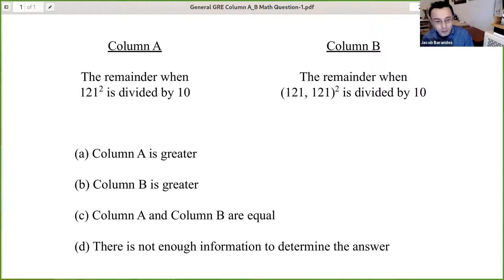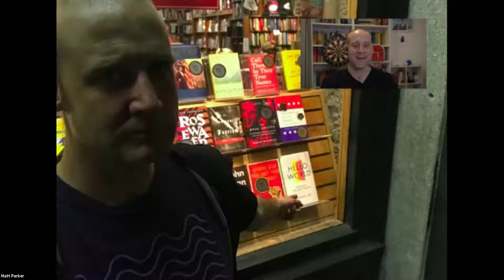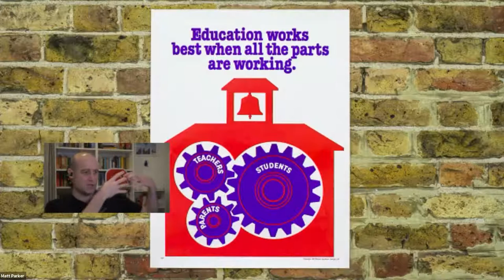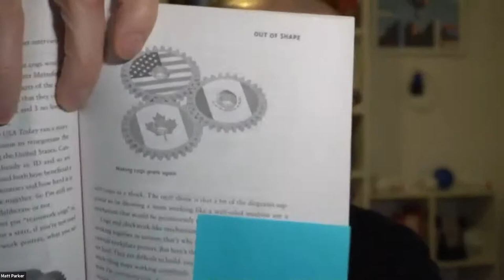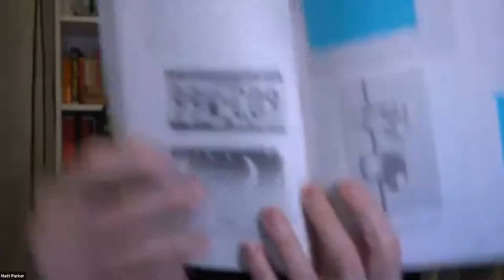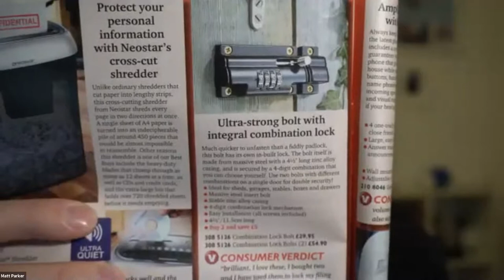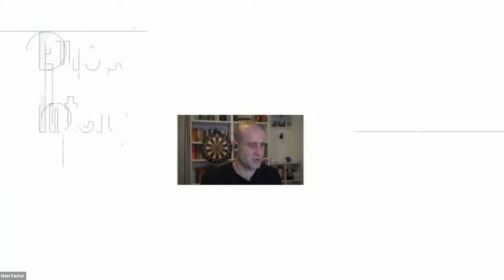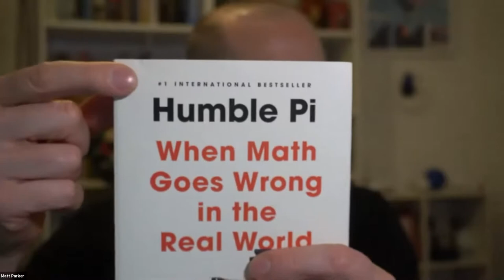Matt Parker, "Humble Pi: When Math Goes Wrong in the Real World"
Our whole world is built on math, from the code running a website to the equations enabling the design of skyscrapers and bridges. Most of the time this math works quietly behind the scenes . . . until it doesn’t. All sorts of seemingly innocuous mathematical mistakes can have significant consequences.

Math is easy to ignore until a misplaced decimal point upends the stock market, a unit conversion error causes a plane to crash, or someone divides by zero and stalls a battleship in the middle of the ocean.

Exploring and explaining a litany of glitches, near misses, and mathematical mishaps involving the internet, big data, elections, street signs, lotteries, the Roman Empire, and an Olympic team, Matt Parker uncovers the bizarre ways math trips us up, and what this reveals about its essential place in our world. Getting it wrong has never been more fun.

Matt Parker is the author of Things to Make and Do in the Fourth Dimension as well as a stand-up comedian and YouTuber with over 100 million views. He writes about math for The Guardian, hosts the Science Channel's Outrageous Acts of Science, and appears regularly on various BBC shows including More or Less, The Infinite Monkey Cage, and QI. Matt performs his math stand-up routines in front of audiences of thousands and is the first person to use an overhead projector at the Hammersmith Apollo since Pink Floyd.